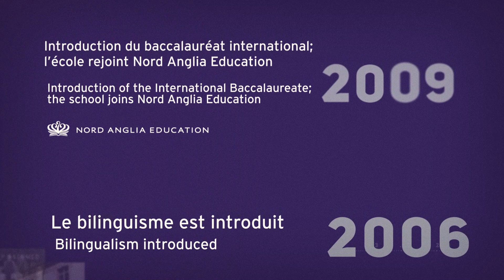120 ans d'histoire | Collège Champittet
Le Collège Champittet est un établissement unique en son genre qui allie 120 ans de tradition suisse à l’approche innovante des écoles internationales. Découvrez notre histoire.